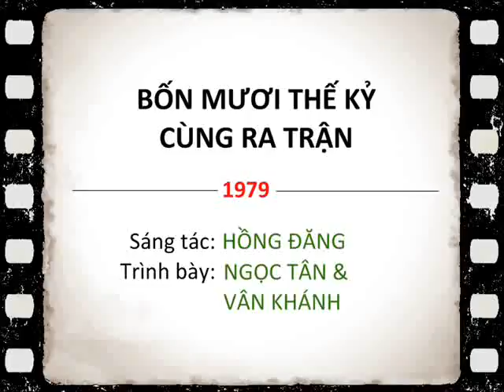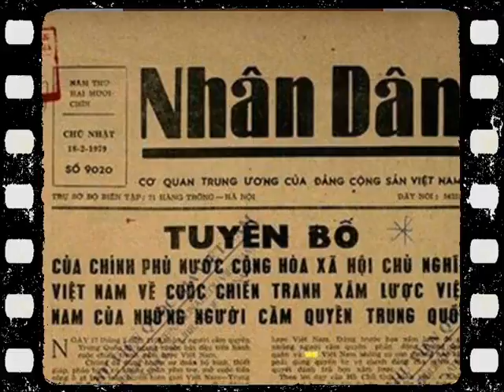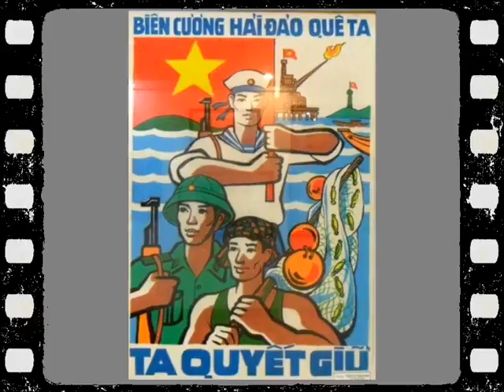BỐN MƯƠI THẾ KỶ CÙNG RA TRẬN 1979